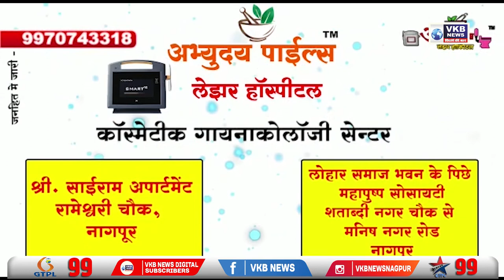नागपुर ग्रामीण पुलिस ने पारशिवनी मे मिले अंजान मृतदेह का किया पर्दाफाश